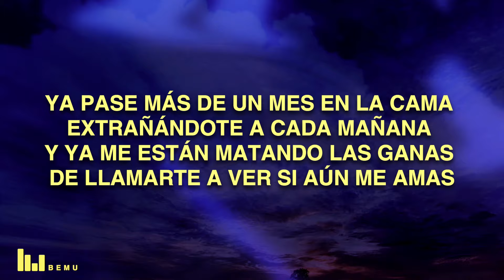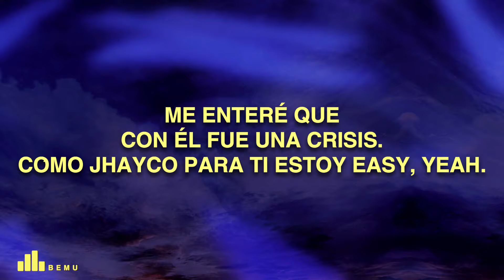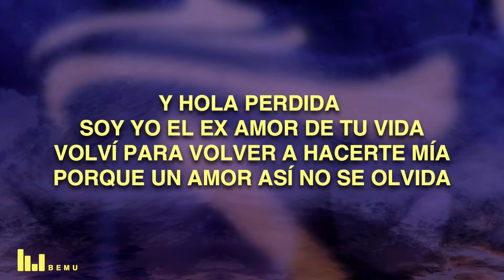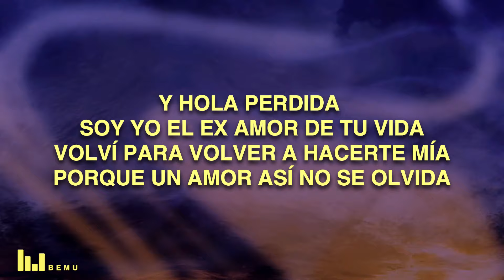Luck Ra, Maluma, KHEA - HOLA PERDIDA REMIX (Letra/Lyrics)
Luck Ra, Maluma, KHEA - HOLA PERDIDA REMIX

🎵 Follow the official Bemu playlist on Spotify HYPERLINK

🎤 Song Lyrics: Luck Ra, Maluma, KHEA - HOLA PERDIDA REMIX

Este es el remix mamacita
Maluma baby, Luck Ra, Khea
Argentina y Colombia

Ya pase más de un mes en la cama
extrañándote a cada mañana
y ya me están matando las ganas
de llamarte a ver si aún me amas

Dígale a ese tal orgullo
que se llevó algo que no es suyo
porque siempre fuiste para mí,
sola para mí, te quiero decir

Hola perdida
soy yo el ex amor de tu vida
volví para volver a hacerte mía
porque un amor así no se olvida

Recuerdo los besos que nos dimos ayer
y el momento en que nos conocimos, bebé.
Esta noche pensándote de tragos me pasé
andabas perdida pero ahora te encontré
dando vueltas sueltas por ahí.
Tu boca decía que no pero tu ojos sí mi amor
Sácame ya de este frenesí
que pa’ estar contigo sé que yo nací

Me enteré que con él fue una crisis.
Cómo Jhayco para ti estoy easy, yeah.
Aparece quiero verte, no te me hagas la difícil.
Sé me queres atender por más que tengo fama de llamar a mi ex.

Yo quiero besar tu cuerpo
Hacerte mia
Decirte cosas que no decía
La nota loca que ni randy tenía
Los dos en el cuarto haciendo groserías

Por favor deje su mensaje despues del tono
Disculpa baby por la hora de llamarte
Estaba ansioso y moría por preguntarte
Si extrañas mis latidos o me olvidaste rapido
Pusiste un punto mami, no fue aparte
No para de amarte
Como yo nadie te parte
Quiero volver a conquistarte
Volemonos, vayamos para un lugar a parte
El nene nunca te comparte

Did you enjoy Luck Ra, Maluma, KHEA - HOLA PERDIDA REMIX (Lyrics) ?